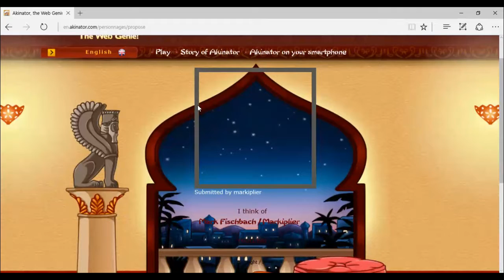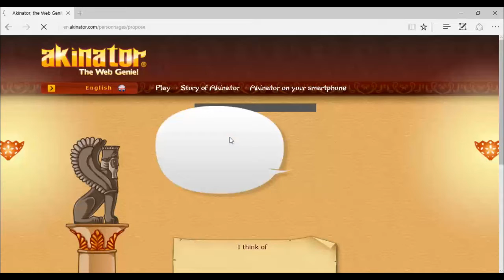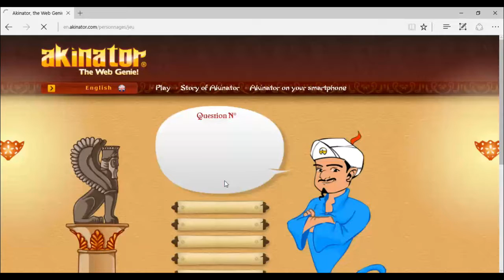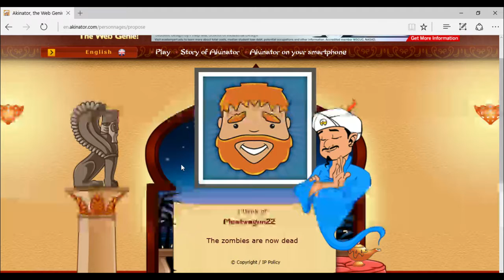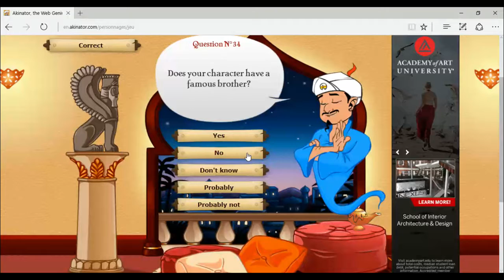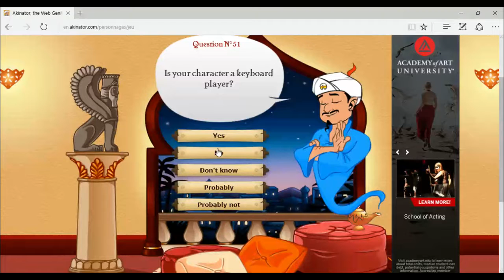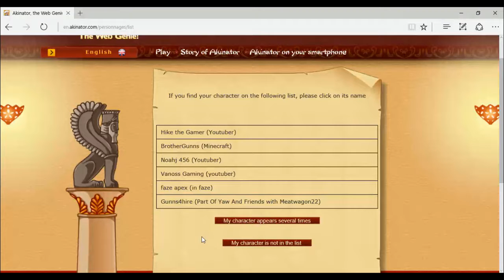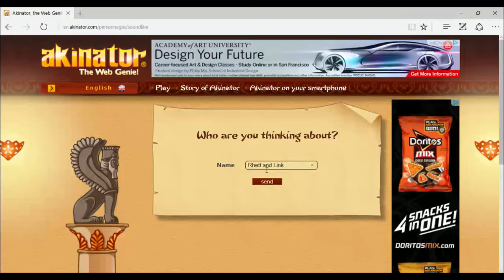He Knows All (Akinator Episode 1)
Twitter 🐦: Twitter.com/IcyHalo_
Instagram 📸: Instagram.com/icyhalo_

Danyell: Twitch.tv/DanyellTV
Lyle: Twitch.tv/Lyle_Tillman
Six: Twitch.tv/sixhandsenpai
Drad: Twitch.tv/Dradsose
Nelson: Twitch.tv/luciousofficial_
Cold: Twitch.tv/coldflamingo77

Please ignore all negativity we are here to have fun :P